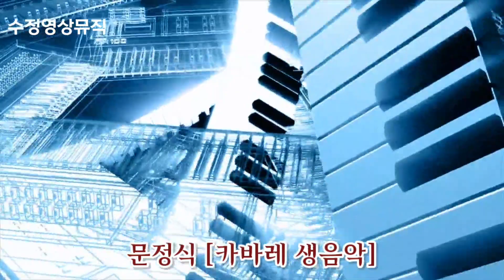[1시간20분] 🥇96.🎹🎹 문정식 [카바레 현장 생음악]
🔸 방송 고화질로 시청하기 🔸
      *모바일
        📽.영상을 터치 하시면 우측 상단에
              점 3개가 나옵니다.
              거기 들어가셔서
             ⚙톱니바퀴 모양 품질 클릭하시고
              1080p으로 설정하시면
              고화질 영상을 즐길수 있습니다.
      * PC
        동영상에서 오른쪽 밑
       ⚙️ ←버튼을눌러 화질을 조정해주세요!